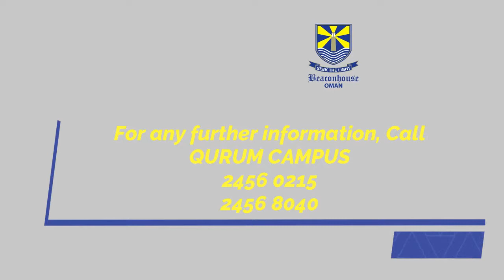Meet Our New Principal Mr. David Miles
Mr. David Miles is an advocate of a distributive school leadership model and he is delighted to have been given the opportunity to be involved in selecting a very dynamic and experienced team to work alongside him. He is also passionate about school improvement and raising standards, and he looks forward to bringing in a pedagogical transformation in classrooms in order to develop excellence in learning and teaching.
Mr. David Miles graduated with a B.A. from the University of Wales and gained his Masters in School Leadership and Management from Manchester University, UK. As an experienced school leader, David draws from his extensive experience of more than 25 years in Education, both in the UK and overseas. Over the last decade David has worked in International contexts outside of the UK, having worked on 3 different continents, working in Wales, England, Turkey, Libya, Abu Dhabi, Pakistan and Dubai. These experiences have given him a truly international perspective.
Admissions are Open for KG 1 to Grade 4!
Apply now to book your seat!!!